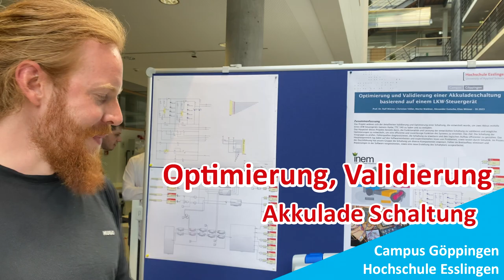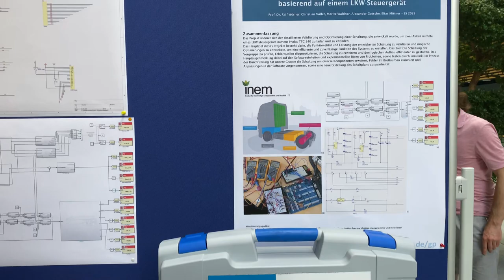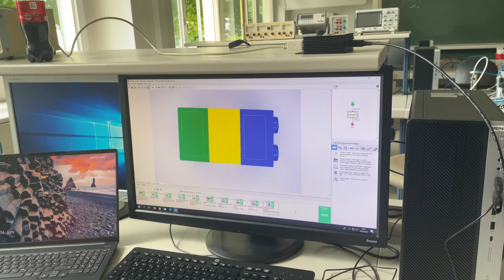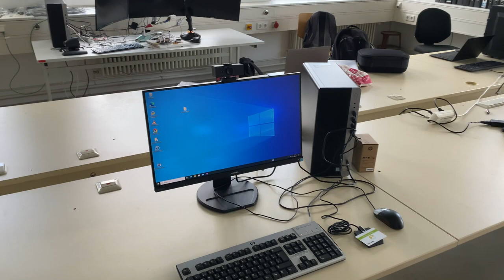Spannende Themen - Mechatronische Projekte (SoSe 2023)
Auch in diesem Semester gab es wieder spannende Themen.
Sumar und Justin aus dem 6.Semester  haben die Projektteams mit der Kamera besucht.

Die Mechatronischen Projekte im Studiengang Mechatronik (MTB)
werden immer zum Ende des 6.Semester im Foyer von Gebäude 4 präsentiert. Dabei gibt es vieles zu entdecken, zu erforschen und zu lernen. In Kleingruppen erarbeiten sich unsere Studis ein Thema. Die Auswahl ist groß, schaut euch dazu auch unsere Webseite an
Filmteam: Sumar Sahifi und Justin Aiemut

Mehr Infos zu unseren Master Studiengängen:

NEU!
Masterstudiengang Wasserstoffwirtschaft und Technologiemanagement (WTM)